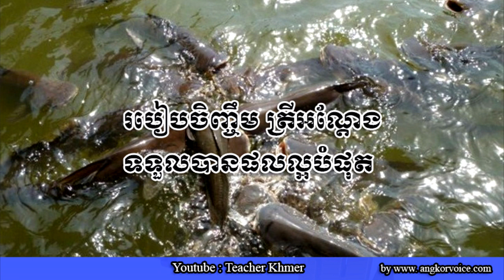របៀបចិញ្ចឹម ត្រីអណ្តែង (Speak khmer)